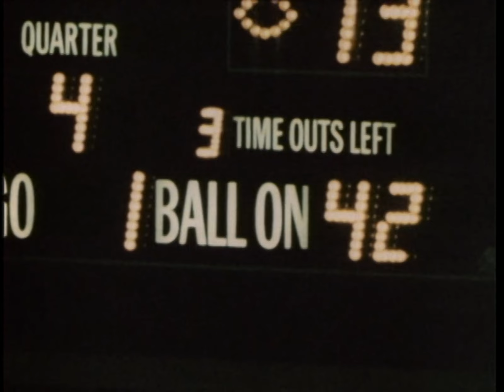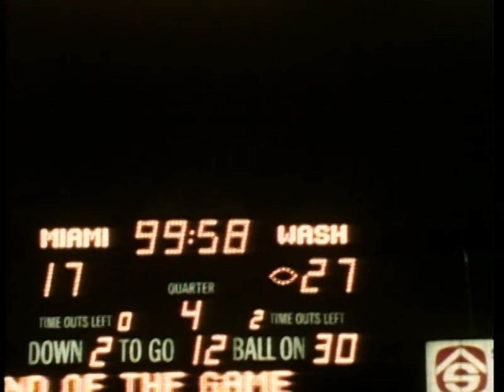NFL Films Presents - John Riggins HD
HD version re-upload